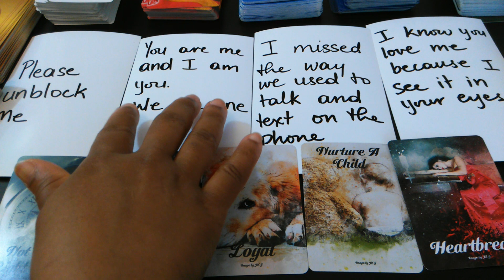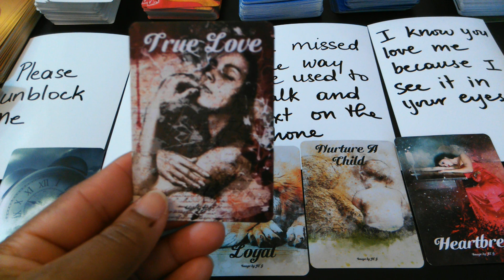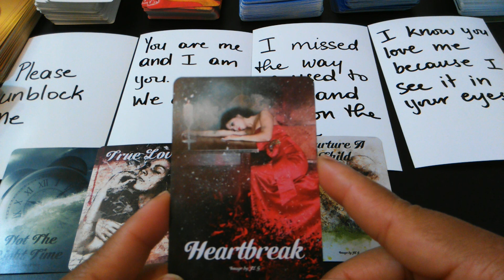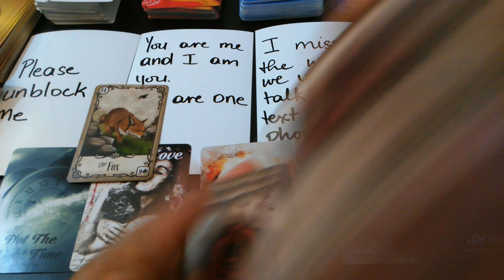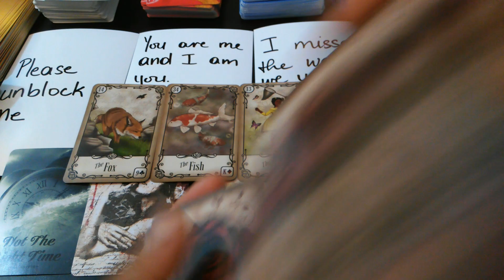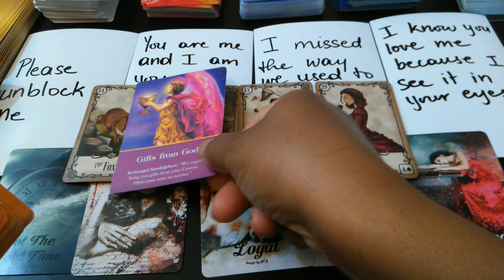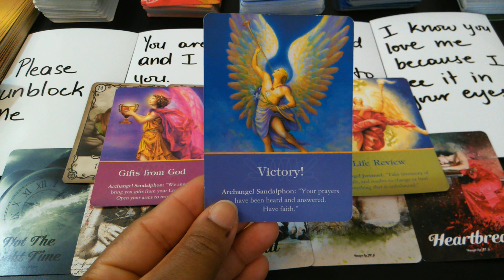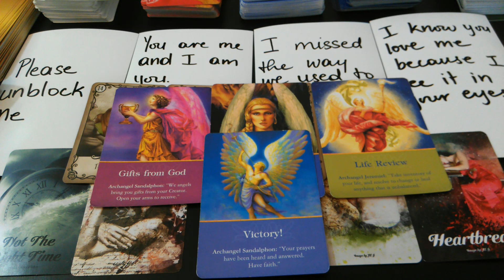Message from the Divine Feminines (Divine Masculine, I Miss You!)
Divine Feminines, if you are the ones blocking the Masculines from social media, this could also be that you need to unblock the Masculines.

*** For Personal Readings -   Please make your payment at the same time or before you make a request for personal readings, send also both you and your person's names.

ALL PERSONAL READINGS ARE NOW $35 (Subject to change without notice) AND CAN BE EXPECTED WITHIN 7 DAYS OF ME CONFIRMING PAYMENT

I NOW OFFER EMERGENCY READINGS (SAME DAY) FOR $55

PLEASE DO NOT SELECT THE BOX THAT SAYS PAYING FOR GOODS AND SERVICES, ON PAYPAL.
1. IF YOUR PAYMENT COMES THROUGH AS PENDING, I WILL REFUND YOUR PAYMENT